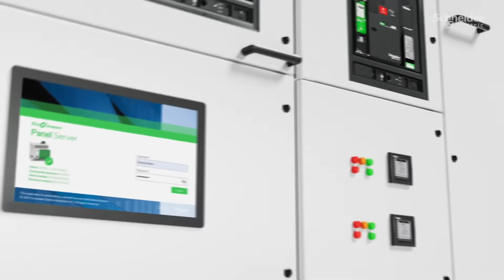New Gen LV switchboard - BlokSeT Lean | Schneider Electric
Introducing the next generation BlokSeT™ Lean low voltage switchboard by Schneider Electric – a revolutionary compact design that leads the way in energy management and automation. This cutting-edge switchboard cuts carbon emissions up to 30% and occupies up to 35% less space than its predecessor while ensuring superior operational safety in high-performance LV power applications.

👋 GET TO KNOW US BETTER